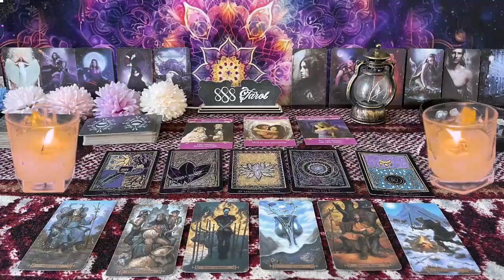CANCER ❤️CHILLS ALERT 💫 THIS COULD HAPPEN OUT OF NOWHERE….BE READY” 💗🫢SEPTEMBER LOVE TAROT 🤩🔥